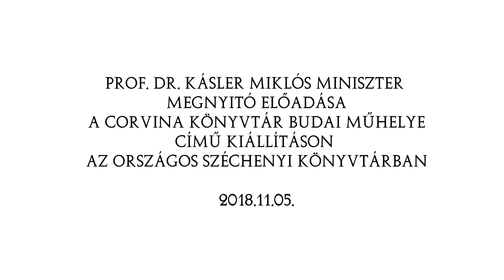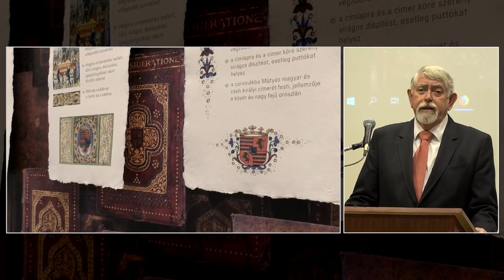Prof Dr. Kásler Miklós miniszter előadása a corvina-kiállítás megnyitóján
Prof. Dr. Kásler Miklós miniszter előadása a Corvina könyvtár budai műhelye című kiállítás megnyitóján az Országos Széchenyi Könyvtárban 2018. november 5-én.